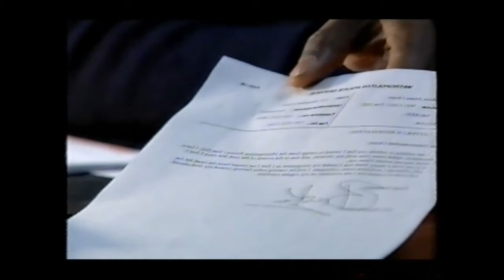The Bill - Episode 184 - Part 3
TSG storm the boiler room and Supt Adam Okaro arrests a screaming Cathy Bradford for murder. Despite his colleagues' warnings, DC Brandon Kane insists on returning to work at CID, but when he finds himself conned by an elderly woman for an insurance scam, he realises his mind isn't on the job any more. Kane goes to see Supt Okaro and hands in his resignation, saying he wants to spend time with his kids. PC Gary Best is seconded to CID, and is temporarily partnered with DC Terry Perkins who barely tolerates his new sidekick. The pair investigate the mugging of a city trader by two homeless ex-servicemen. Terry is disgusted by the world the traders inhabit and is frustrated when he learns that the mugging was a revenge attack. When Gary goes out on his own initiative and almost blows the case, Terry takes matters into his own hands and threatens to reveal the trader's cocaine use. PC Jim Carver's wife Marie turns up, begging him not to proceed with the trial against her. When he refuses, saying it's for her own good, Marie goes out on a bender and is once again arrested for drunk and disorderly when she throws a bin through the front door of the station